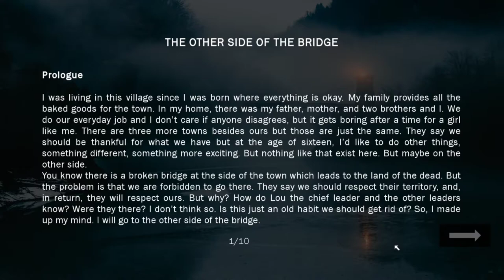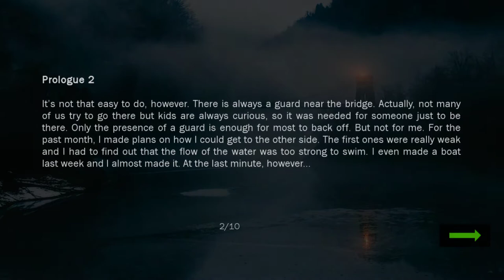Stozle - Solve the Mystery (2020) | First Impressions Review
Stozle - Solve the Mystery is a collection of three stories, each with sections separated by sudoku puzzles. It has a few typos here and there, but it's not too bad overall. 5/10